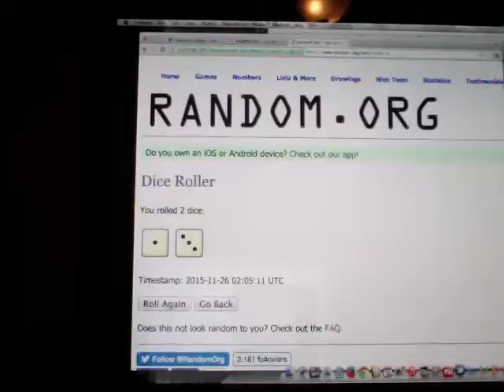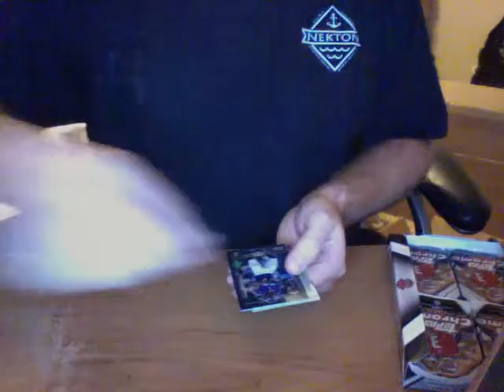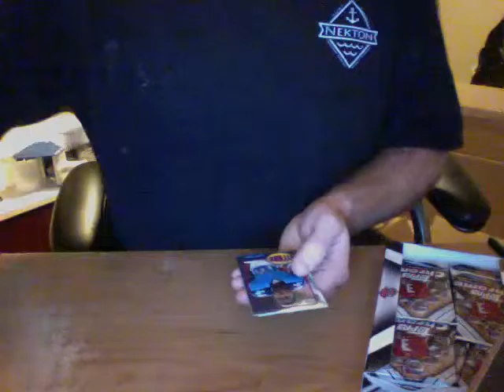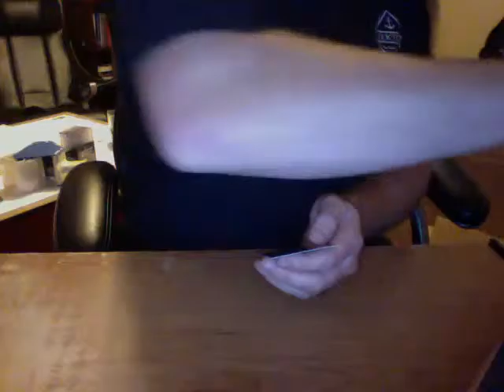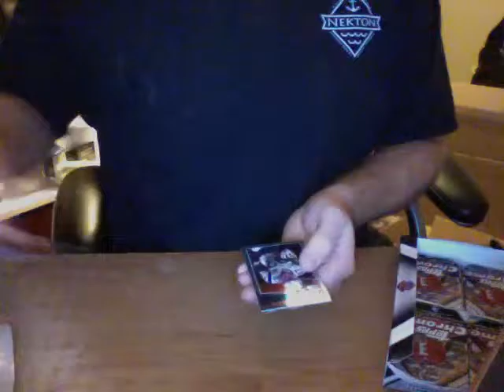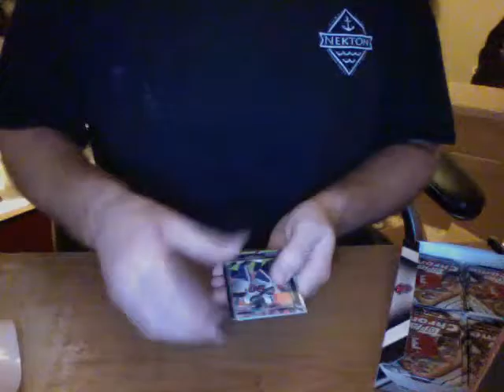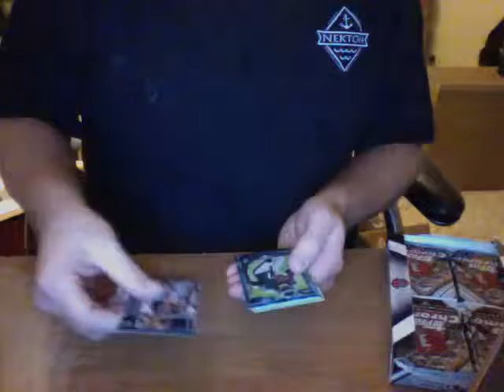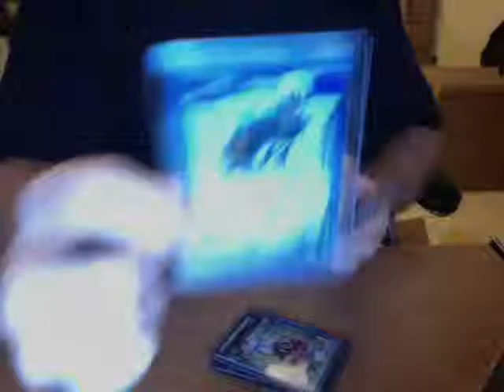2015 TOPPS CHROME CASE #3